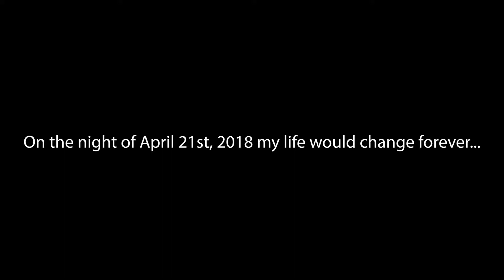Ross Cooperstein Com 128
A short story with collaboration with Owen Moy